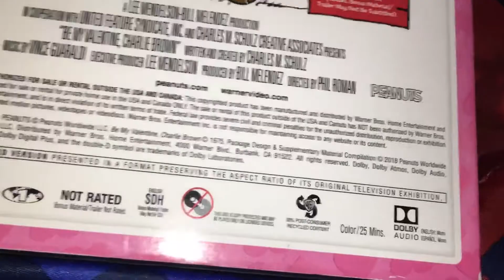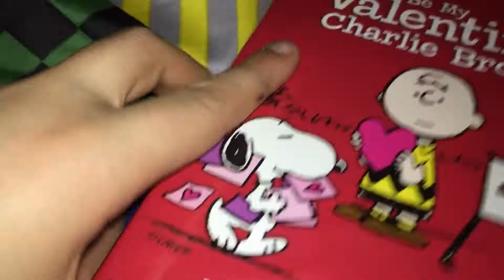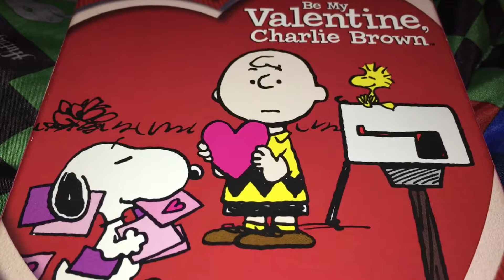BE MY VALENTINE CHARLIE BROWN DVD